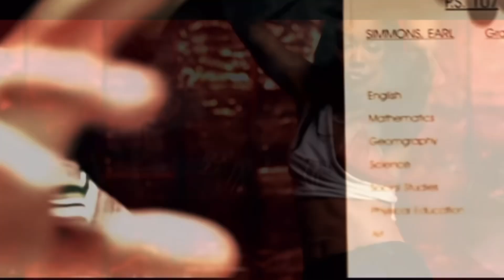Hip Hop icon, DMX, has passed away, He was 50 years old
“Aries Born, Virgo Lover”